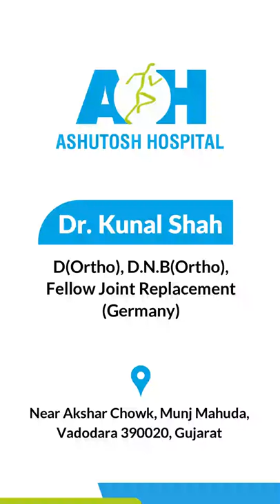When to apply heat or ice for treating pain and injury | Dr. Kunal Shah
So many times, patients have a doubt whether to use heat or ice for joint pains. It is very simple for injuries; ice packs should be used whereas for any chronic joint pains like knee pain and back pain any form of heat should be used. Especially in winters, heat will help for joint stiffness.

We have a highly qualified team of doctors who are specialized in their different subspecialities like Joint Replacement, Trauma, Spine and Sports Medicine. Our goal is to provide our patients with the best care possible using the latest in research, techniques, and surgical equipment.

Ashutosh Hospital is the pioneering institute for Partial Knee Replacement(MICROPLASTY) and Comprehensive Knee care approach in the city.